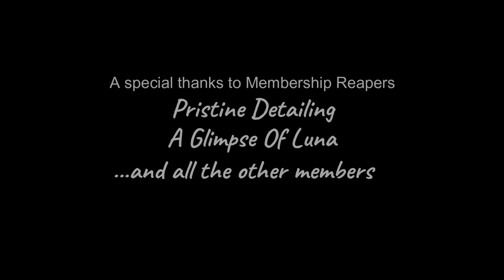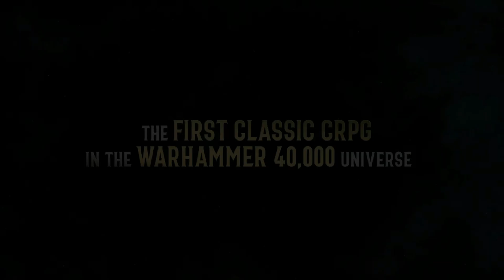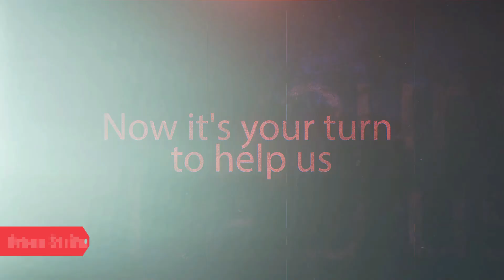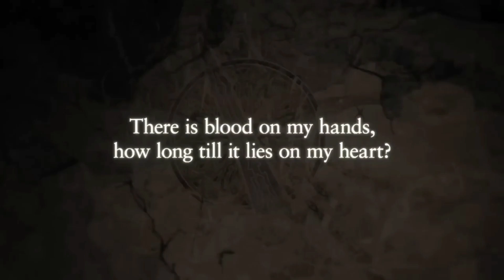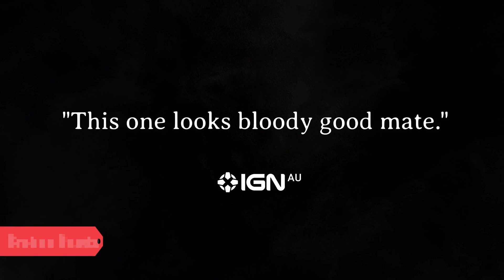Top 15 Best Upcoming Turn-Based RPGs 2022 2023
Let's take a look at some of the best turn-based RPGs expected during 2022, 2023 on PC.

Top15 Best Turn-Based RPGs TIMESTAMPS
0:00 Intro
0:23 Reverse Collapse
1:19 Monochrome Mobius: Rights and Wrongs Forgotten
2:00 Sea of Stars
3:05 Marvel's Midnight Suns
4:04 Rogue Trader
4:56 ONE PIECE ODYSSEY
5:50 For The King II
6:37 Lost Eidolons
7:29 Spellforce: Conquest Of Eo
8:20 Jagged Alliance 3
9:18 Urban Strife
9:56 Tactics Ogre: Reborn
10:51 Game 3
12:10 Game 2
12:50 Game 1
13:25 Outro